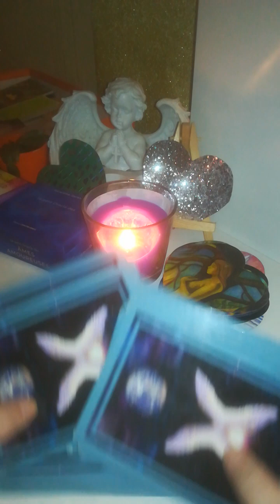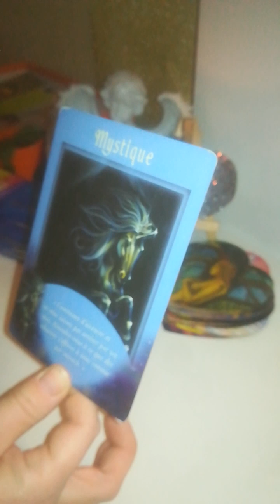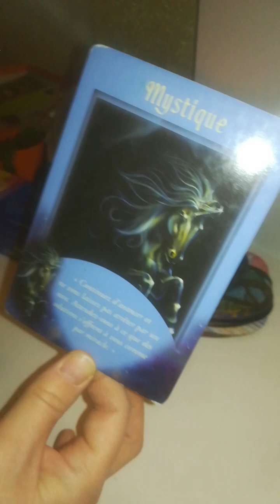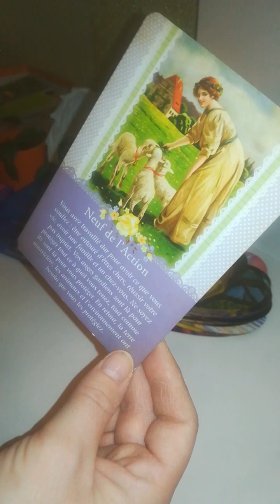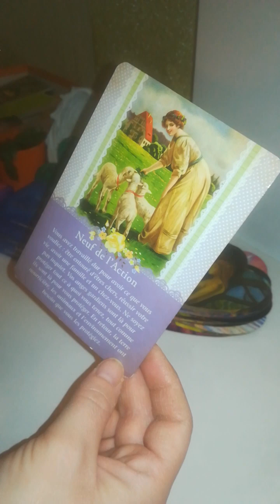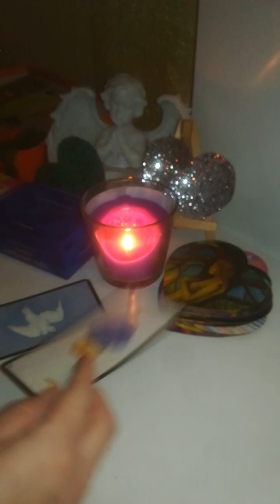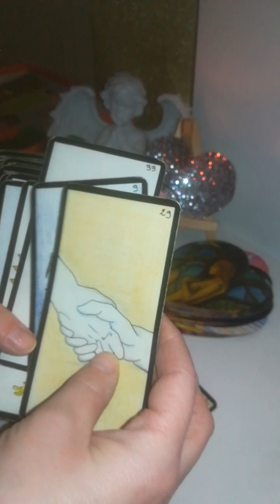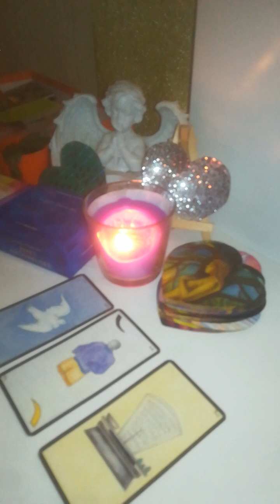24/02 prof solution miracle/ ne plus lutter/PROTECTION/fin STAGNATION